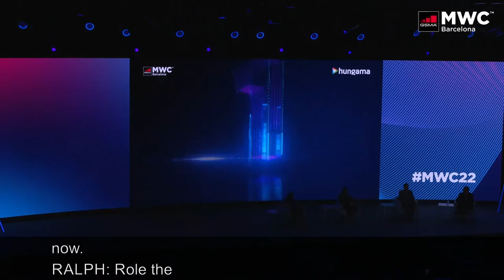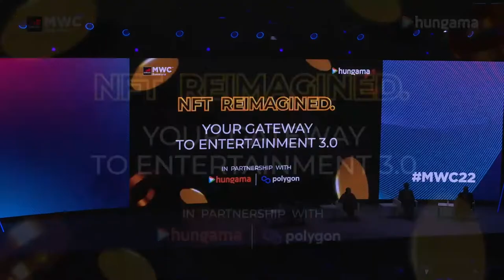Neeraj Roy Keynote Speaker at the MWC 2022 Barcelona | NFTs Gateway to the METAVERSE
Neeraj Roy Keynote Speaker at the MWC Barcelona | NFTs gateway to the Metaverse

Neeraj Roy, Founder of Hungama Digital talks about NFTs being a gateway into the metaverse and much more as a keynote speaker at the Mobile World Congress in Barcelona